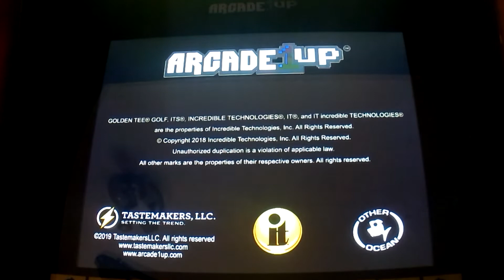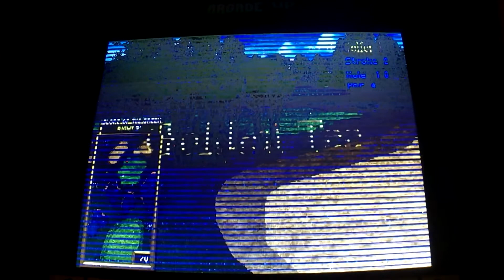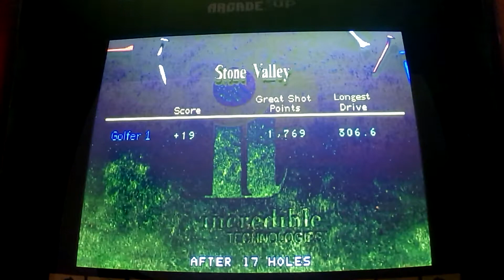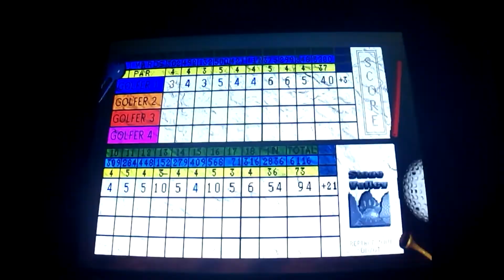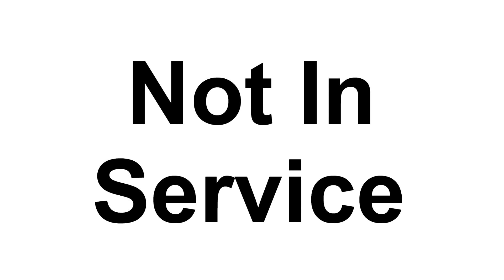DGF2099 Plays Golden Tee 2K-Stone Valley-6